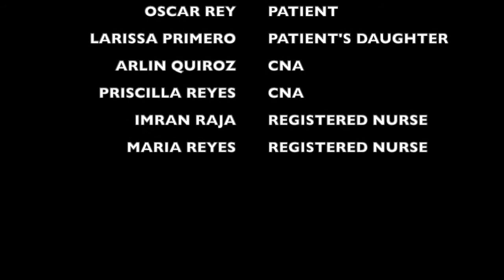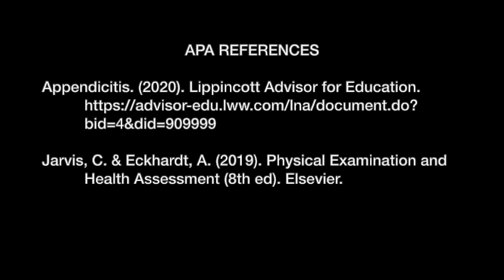Abdominal Assessment for GNUR3307. TTUHSC Fall 2020-ABSN